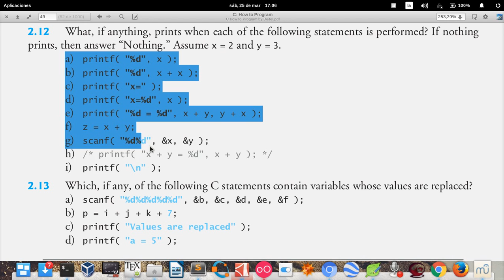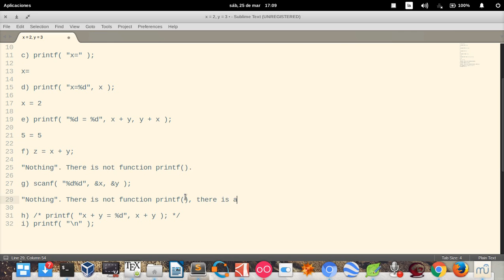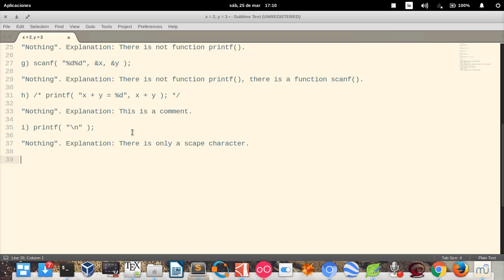C How to Program (6th edition) - Deitel & Deitel, exercise 2.12